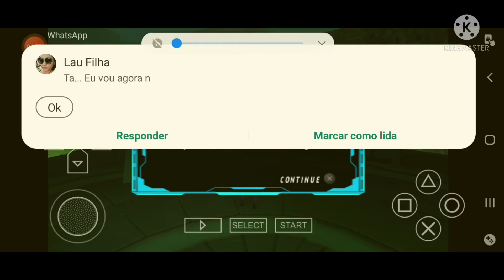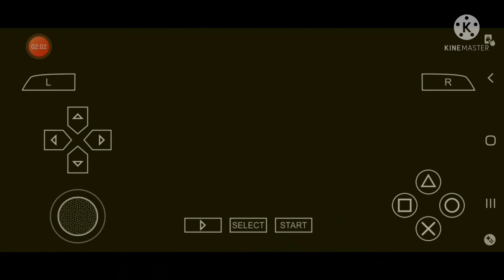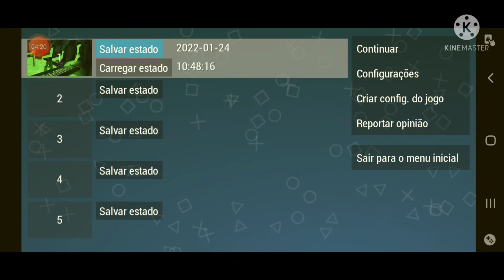lutamos com uma cobra de duas cabeças (Ben 10 alien force vilgax attacks) #3.